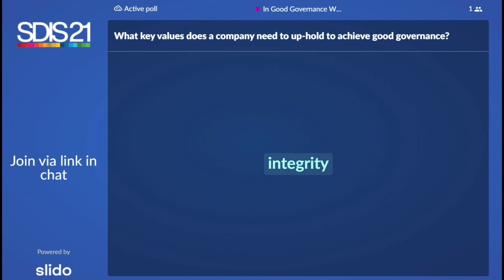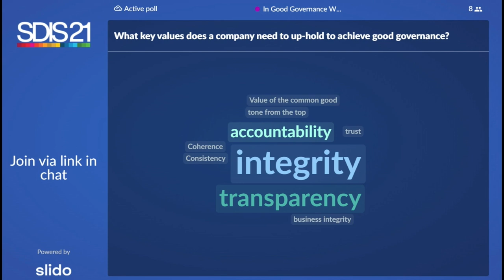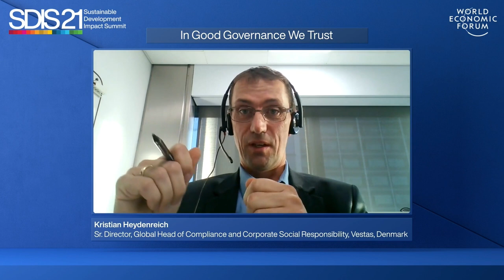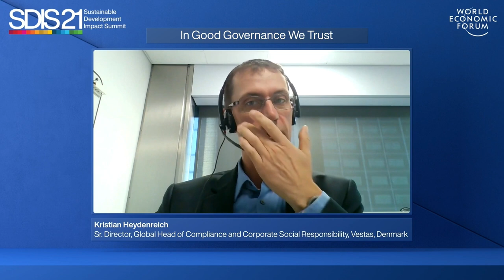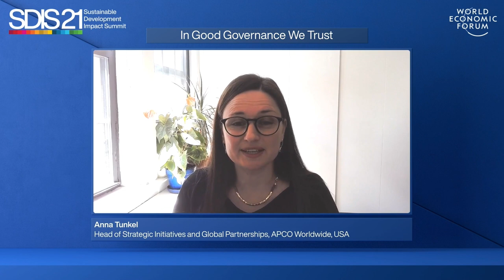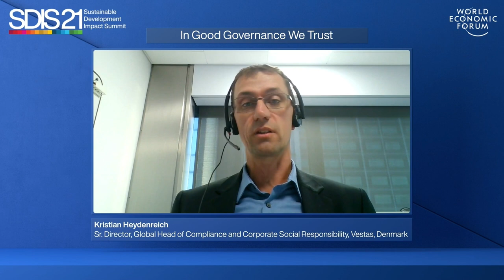In Good Governance We Trust | Sustainable Development Summit 2021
International corruption costs the world over $3.6 trillion every year, while persistent corruption has undermined healthcare systems during the pandemic. How can government, business and civil society ensure the transparency and good governance needed to set society on an effective path towards an inclusive and sustainable recovery?

Speakers: Alison Taylor, Anna Tunkel, David Flavell, Kristian Heydenreich